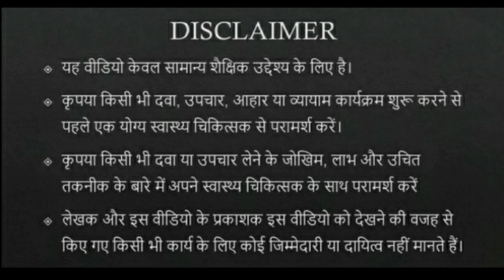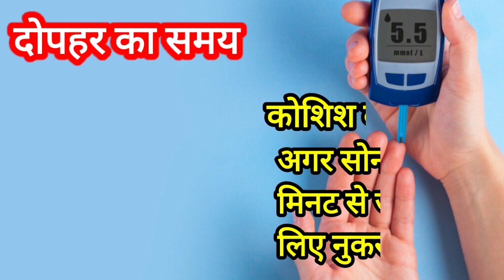डायबिटीज || डायबिटीज में लंच कैसा करें || डायबिटीज में क्या खाएं क्या ना खाएं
डायबिटीज में दोपहर को जरूर कर लें यह काम

 अगर आपको डायबिटीज है तो आपको अपने खान-पान का ध्यान रखना बहुत जरूरी होता है क्योंकि आपके द्वारा खाए गए हर फूड आइटम का असर आपकी ब्लड शुगर लेवल पर पड़ता है

 आज की वीडियो में हम आपको बताने जा रहे हैं कि अगर आप दोपहर में कुछ खास पूरे टर्न खाएंगे और कुछ खास गतिविधि करेंगे तो इससे आपकी ब्लड शुगर लेवल कंट्रोल में रहेगी

 दोपहर मैं सबसे ज्यादा जरूरी यह बात ध्यान रखें कि लंच किसी भी स्थिति में 1 से 1:30 के बीच में जरूर कर लें

 नाश्ते और लंच के बीच में अगर आपको भूख लग रही है तो कुछ फल या हेल्थी स्नैक्स आइटम जरूर लें भूखे ना रहे

 इसी तरह से लंच और दिल के बीच में भी अगर आपको भूख लगती है तो सेब अमरूद या नाशपाती खा लिया फिर एक कटोरी दलिया खा लें

 लेकिन किसी भी स्थिति में अगर भूख लग रही है तो भूखे नहीं रहना है कुछ ना कुछ जरूर खाना है